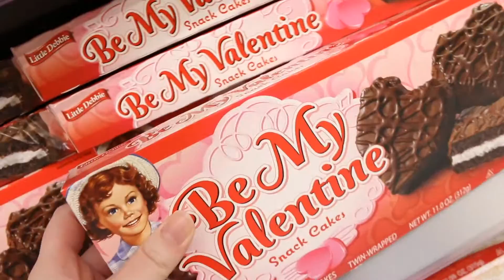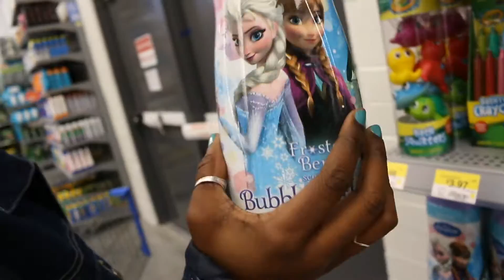WALMART ADVENTURES WITH BEYONCÉ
Beyoncé and I went on some adventures to Walmart and Dollar Tree for party decorations but got pretty distracted... If you enjoyed this video make sure to give it a thumbs up and subscribe to my channel for future videos! Thanks a bunch :)

songs:

Weak- AJR
Shape Of You- Ed Sheeran
3005- Childish Gambino
Palm Springs- Lauren Sanderson
Guillotine- Jon Bellion

noelle